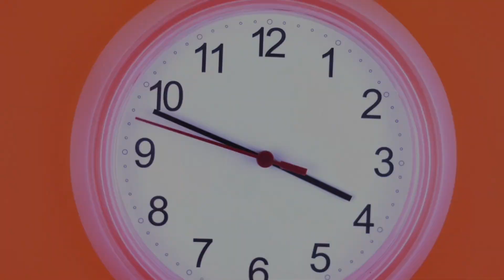Puppy tells time song | Learn numbers | Learn to tell time on clock | Educational song for preschool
Learn to tell time on an analog clock with this educational song and music video from Minds4Math. This is an original song to learn numbers and tell time, following a puppy through its day and telling time along the way! Learn math with songs and have fun!